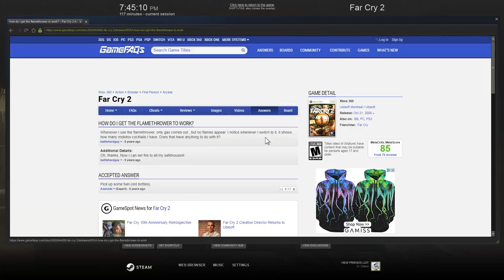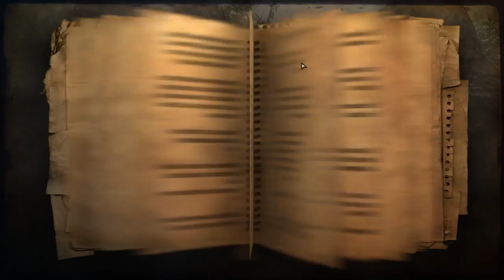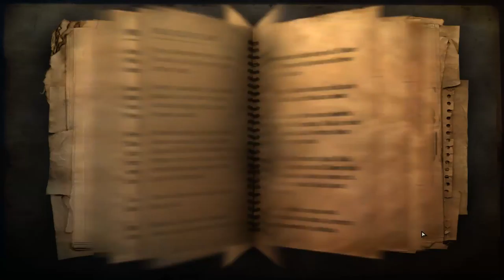Far Cry #13 Propaganda Shutdown & Bursting Pipes